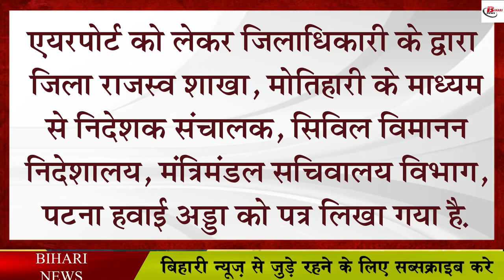बिहार में एक और एयरपोर्ट की जगी उम्मीद, DM ने सरकार सौंपी रिपोर्ट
Very soon the way for another airport is going to be cleared in Bihar. According to the news going on in the media, after Darbhanga, the second airport in North Bihar is going to start very soon. In such a situation, it is now being said that a new saga is going to be written for the development of Raxaul airport for Champaran and Saran areas of North Bihar. Let us inform that there was a demand for the development of Raxaul Airport for a long time, but now it is being said that its development is going to happen very soon. It is being told that the district administration has asked the Civil Aviation Ministry to consider developing it. After which a report has been demanded from the district administration on behalf of the government. Here it is also being told that District Magistrate Kapil Ashok has submitted a report to the government regarding this.